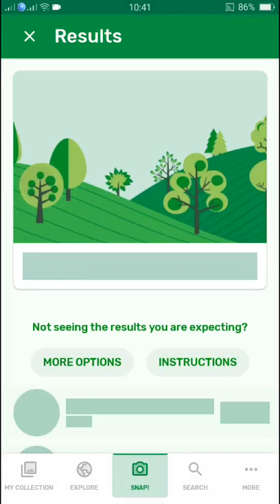PlantSnap identifies a Chittamwood (Sideroxylon lanuginosum)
Sideroxylon lanuginosum is a shrub or small tree of the family Sapotaceae. It is native to the Sun Belt and Midwest of the United States as well as Northeastern Mexico.